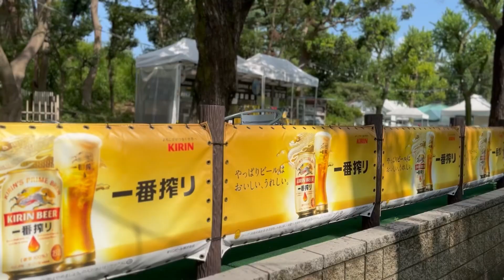この夏最後のビアガーデン